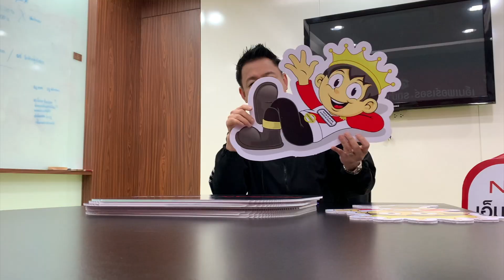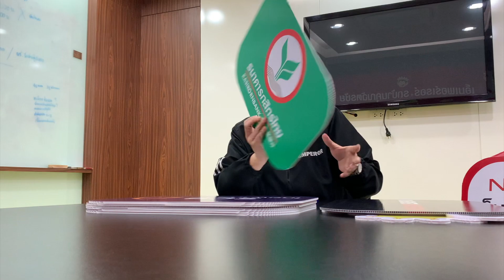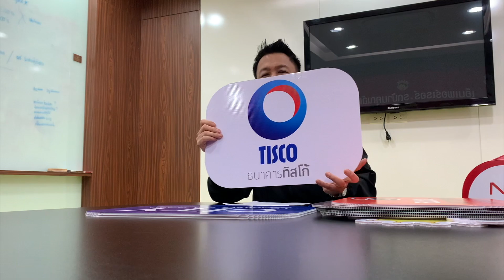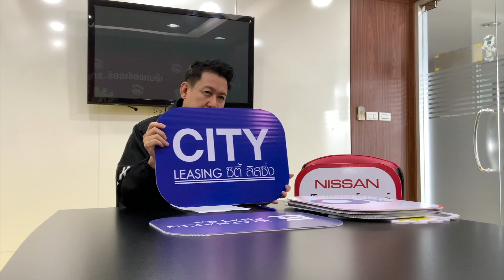เสียง ... ขอบคุณพันธมิตร จากผู้บริหาร